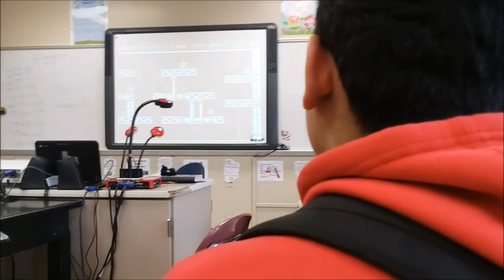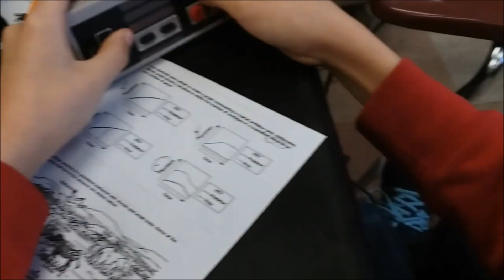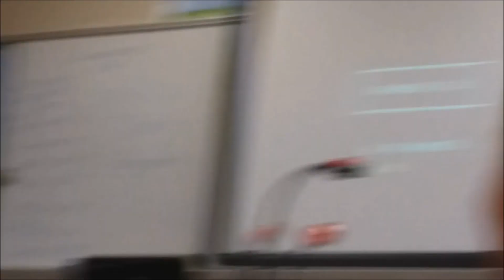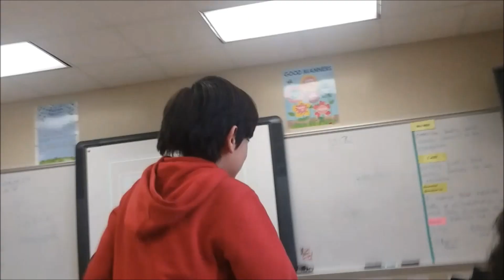2 Losers Play Gyromite | Boring Vlog 2/15/2018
it's boring